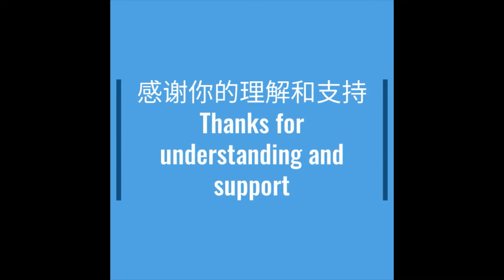LearnChinese with Teacher Zhao:APChinese: Transportation announcement Part 2/boarding gate change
In today's lesson, you will learn announcement at an airport in China, where inform passengers about a boarding gate change.
Learn Chinese with Teacher Zhao: APChinese: Transportation Announcement Part 1